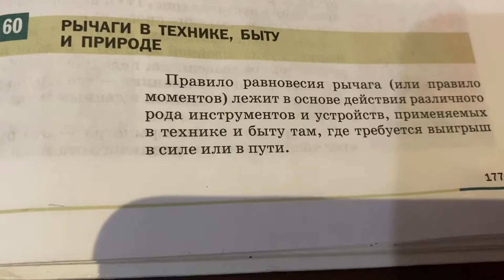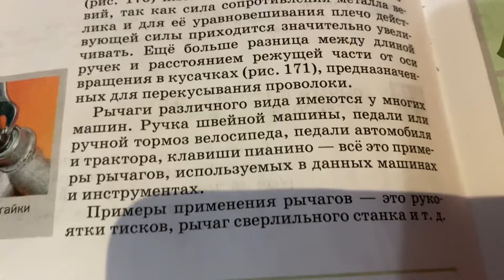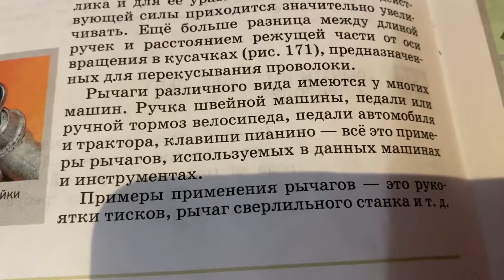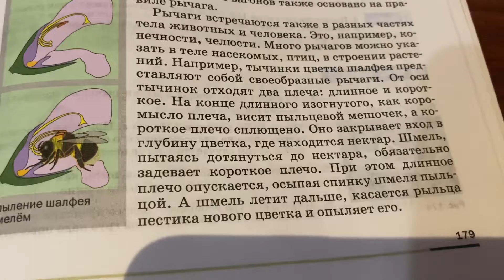Физика/7 кл/Рычаги в технике, быту и природе/11.07.22